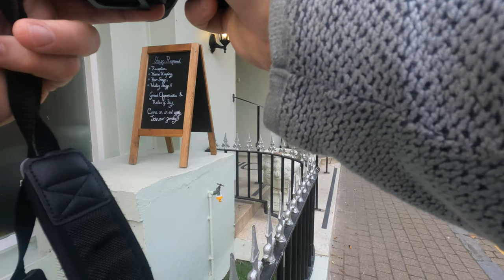Photographing Tenby - Fujifilm XT4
A photography walk of Tenby with the Fujifilm XT4

My kit is a follows:-

Fujilfilm X-T4
Fujinon XF16mm F2.8 R Weather Resistant Lens, Black
GoPro Hero 9